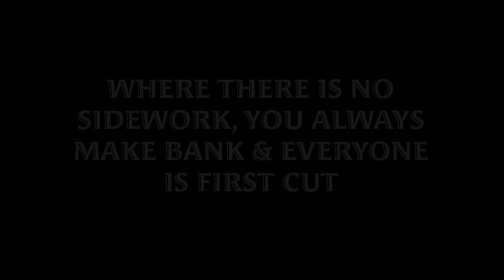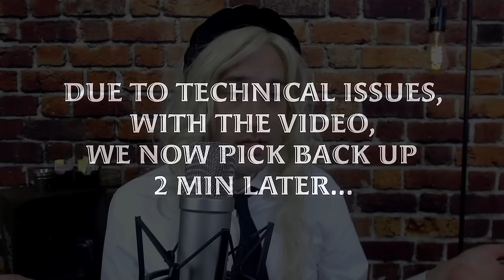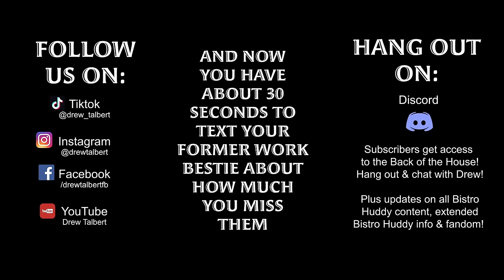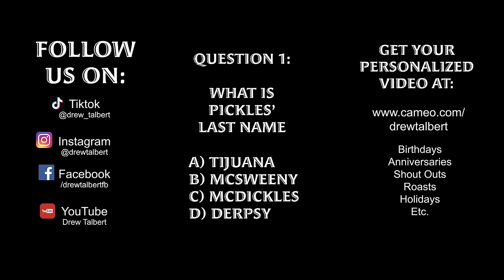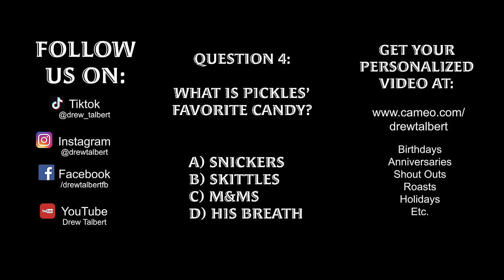Bistro Huddy Live! on Twitch, S1 E2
Bistro Huddy is now LIVE on Twitch! But if you can't make it live, I'll be posting them here on YouTube.

First aired on March 11, 2021

This week's featured characters were Nicole, Pickles and Bridgette

This week's interview was Andrea Kelley, Drew's co-writer and wife!

Segment was "Create a Character" where Drew created a new character based off a suggestion from the chat!

Follow on our Twitch channel for upcoming schedule!

Here's the Lighting Kit I use
Here's the Rode Mic I use
I edit on Adobe Premiere and After Effects on the Adobe Creative Cloud

My wife, Andrea, is the co-host of Bistro Huddy Live and helps me write and styles the characters!
Follow her on Instagram @andreakelley